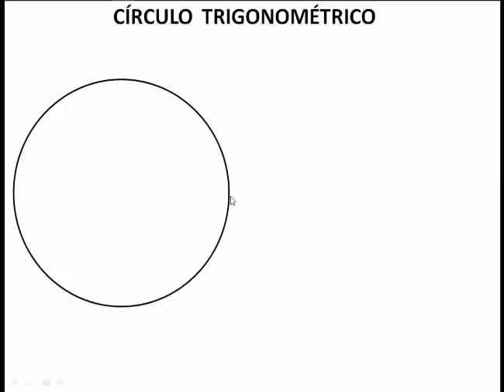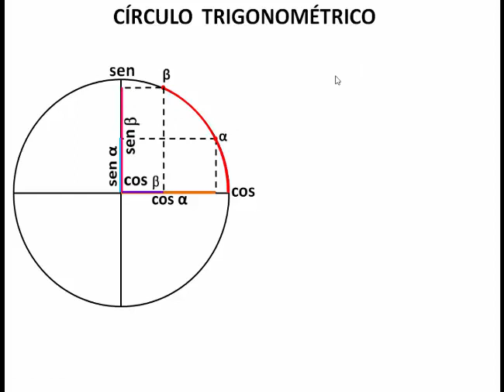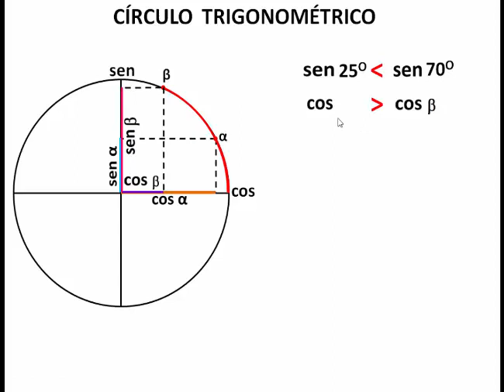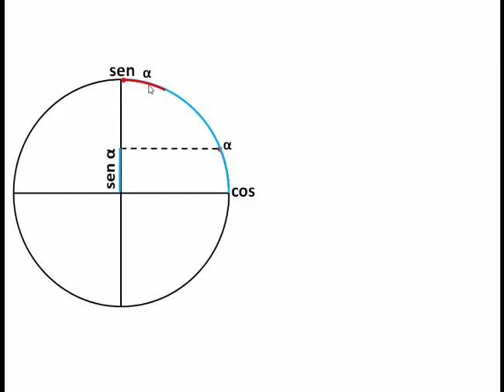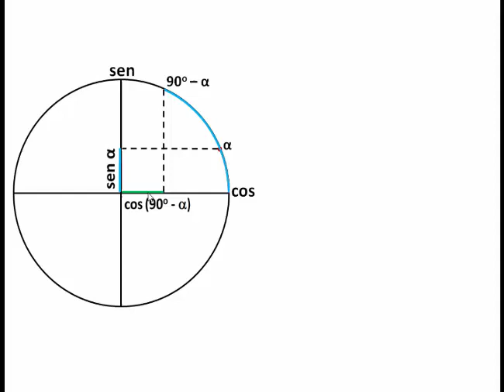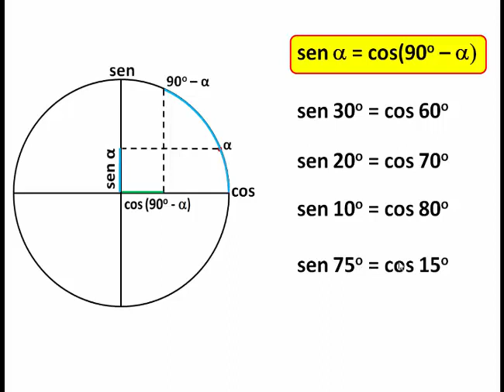Círculo trigonométrico - Parte 1